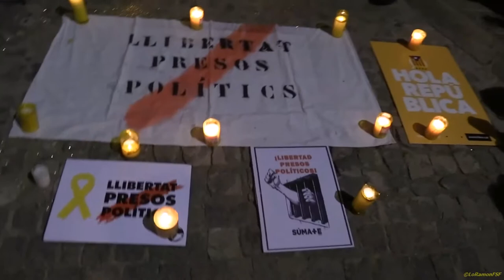Llibertat Presos Politics!. 3 MESOS SENSE ELS JORDIS!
El divendres 19 de gener de 2018, a les 20 hores davant de la presó de Tarragona (avda. República Argentina) per demanar la llibertat del nostres presos polítics i que el govern legítim torni a Catalunya, justament la setmana que els Jordis porten 3 mesos a la presó.
Porteu espelmes, a poder ser de leds de color groc o blanc i vestimenta groga.
Segur que tindrem alguna sorpresa coral i reivindicativa!